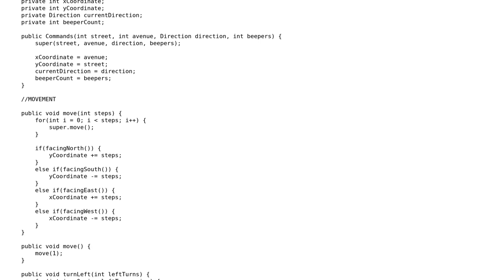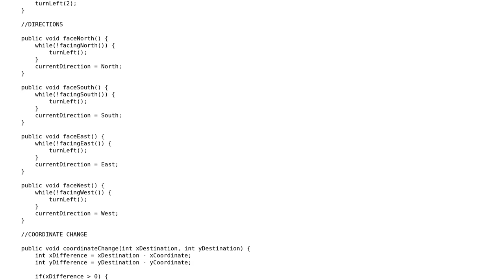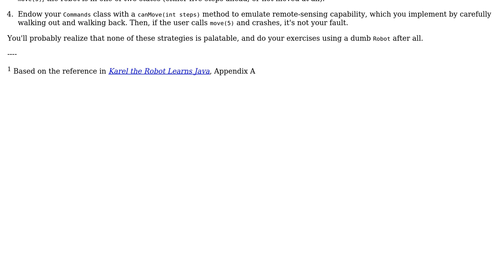Code Review: Improving a robot's ability to navigate the plane with Karel J. Robot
With thanks & praise to God, and with thanks to the many people who have made this project possible! | Content (except music & images) licensed under CC BY-SA | Music | Images & others | With thanks to user Vogel612 user Arcturus user 200_success and the Stack Exchange Network Trademarks are property of their respective owners. You are responsible for your own actions.